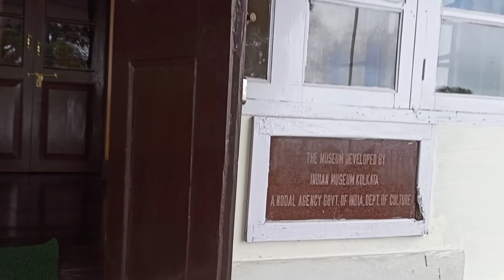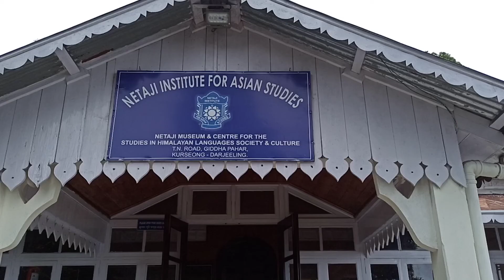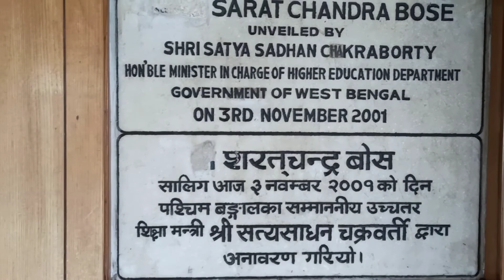NETAJI INSTITUTE FOR ASIAN STUDIES | KURSEONG | DARJEELING | NETAJI MUSEUM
The most memorable place in  Kurseong was Netaji Institute for Asian Studies.  The house is situated among the local place having some residences around. Originally this house was bought by the elder brother of Netaji Late Sarat Chandra Bose in 1922. Very recently West Bengal Govt decided to develop the House and convert to Netaji Museum and Institute for Asian Studies. The beauty of the place around is also very charming.